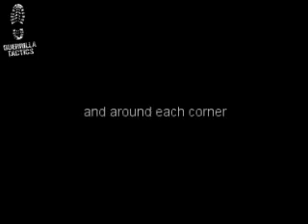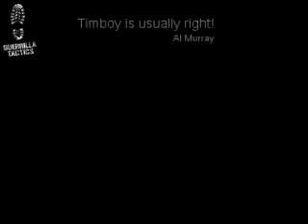Call To Duty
Video from Shoreline's Call To Duty paintball event held in October 2010.